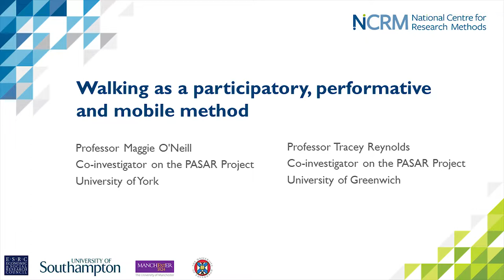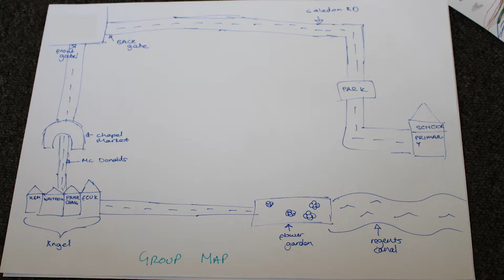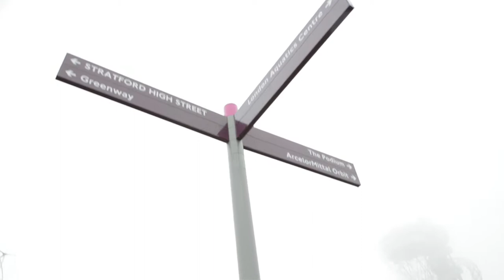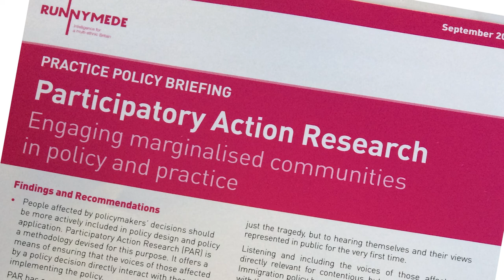Walking as a participatory, performative and mobile method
Professor Maggie O'Neil and Professor Tracey Reynolds talk about 'Walking as a participatory, performative mobile method' in the NCRM Online Resource. Supporting material such as the PowerPoint presentation, video transcript, related datasets and recommended reading can be accessed via the NCRM